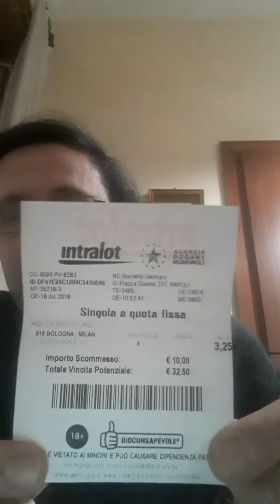Lottologo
Previsione al lotto gratis e giocata del bologna-milan per stasera alle 20-30 gratuita buona visione e buona fortuna